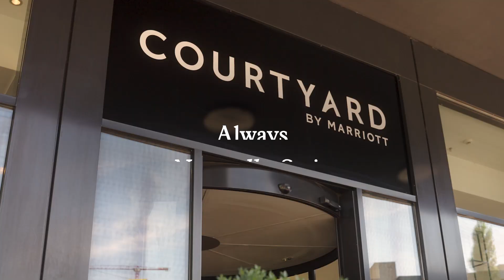Year Round Thrills and Adventures: Switzerland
From scenic lakes to thrilling adventures and charming cities, get inspired to visit Switzerland and plan your next hotel stay with MarriottBonvoy. With 30 hotel brands and endless experiences, where can we take you?